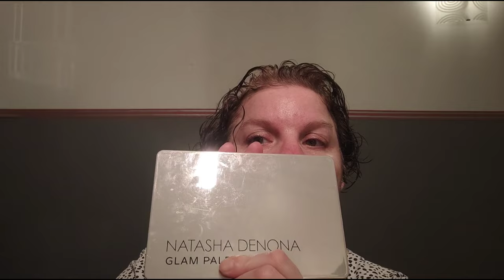Le meilleur anti cerne pour tout type de peau !!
Bienvenue sur ma chaîne spéciale quadra ! Une chaîne de maquillage simple où l'on partage ses trouvailles , ses astuces et ses conseils.

Aujourd'hui , je vous fais découvrir le meilleur anti cerne que j'ai jamais testé : le bare with me de la marque NYX

Vous pouvez le trouver à moins de 9 euros sur Amazon .

NYX Professional Makeup Anti-Cernes Sérum Correcteur Bare With Me, Fini Naturel, Couvrance Moyenne, Teinte : Vanilla (03)